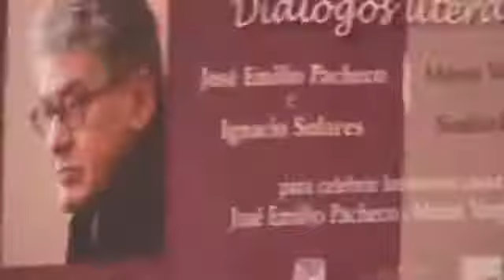Diálogo con José Emilio Pacheco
José Emilio Pacheco, uno de los escritores más emblemáticos de México, nos platica algunos pasajes de su vida como escritor , como hombre y como residente de la Ciudad de México. El diálogo.

Este video es la primera parte de la conferencia que José Emilio Pacheco impartió como parte del 2do ciclo de conferencias de Ciencia y Cultura para juzgadores en la Suprema Corte. Fecha:.

José Emilio Pacheco Berny (Ciudad de México, 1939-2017). Poeta, prosista, traductor y editor, además de profesor universitario e investigador, ha sido uno de los escritores más importantes.